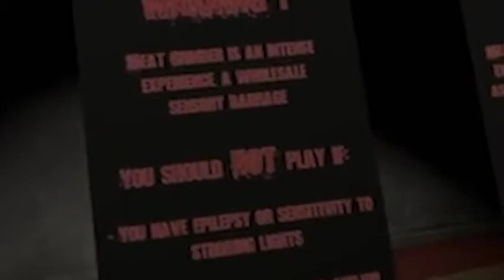We reload guns in vr